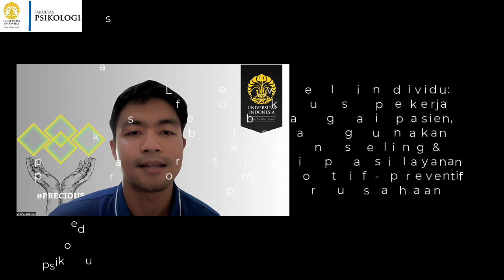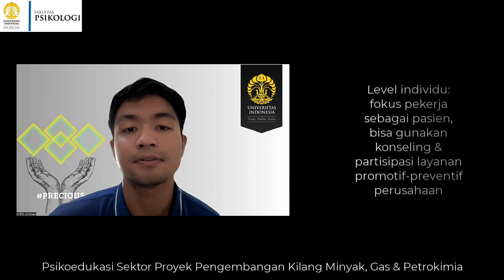psikoedukasi individu + logo psikologi UI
##  🤯 Stres Kerja di Kilang Minyak?! 🤯 Ini Rahasia Sehat Mental ala Pekerja RDMP!

**Cuma 5 Menit, Ubah Mindset Lo!** 🔥

Kerja di proyek segede RDMP Balikpapan & Lawe-Lawe emang bikin bangga, bro! Tapi, di balik kilang yang megah, ada tantangan kesehatan mental yang gak boleh lo sepelein. 😰 Tekanan kerja, deadline, dan risiko bahaya bisa bikin stres, cemas, bahkan depresi. 😱

**Eits, tenang!** 😎 Video ini bakal kasih lo **tips jitu** buat jaga kesehatan mental di tengah proyek RDMP yang super sibuk. Gue, M Rifki Al Ikhsan, mahasiswa Psikologi Industri Kedokteran Kerja UI, bakal bongkar rahasia **SehatMentalDiKilang** bareng Ibu Dr. Endang Parahyanti, M.Psi., M.M., dosen kece gue. 😉

**Apa aja sih yang dibahas?** 🤔

* **Tanda-tanda stres** yang wajib lo waspadai! 🚨
* **Strategi jitu** buat ngatasin stres di level individu, grup, dan organisasi! 💪
* **Testimoni langsung** dari pekerja RDMP yang udah berhasil jaga kesehatan mental mereka! 🤩
* **Visual kece** dengan grafik, adegan kerja di kilang, dan animasi yang bikin lo betah nonton! 🎬
* **Plus, ada transkrip dan sintesis risiko kesehatan mental** buat lo yang pengen dalemin materinya! 🤓

**Jangan lupa:**

* **Share ke temen-temen lo!** 📢

Biar makin banyak yang **SadarKesehatanMental** dan bisa tetep produktif di tengah proyek RDMP! 😉